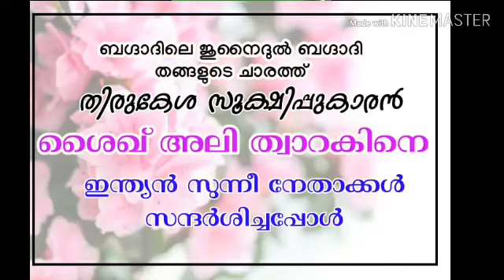ഫാറൂഖ് നഈമി ശൈഖ് അലി ത്വാറഖ് ബഗ്ദാദിയെ സന്ദര്‍ശിച്ചു.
ശൈഖ് അബൂബക്കറിന്‍റെ മുഖത്ത് നോക്കുന്നത് ഇബാദത്താണ്. ഇന്ത്യയുടെ മാത്രമല്ല ലോകത്തിന്‍റെ നേതാവാണ് അദ്ദേഹം.